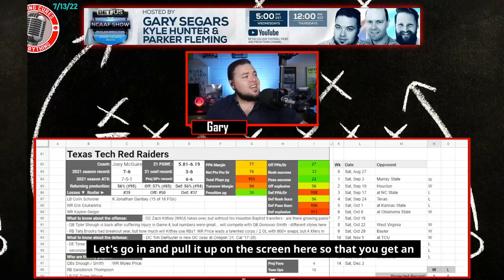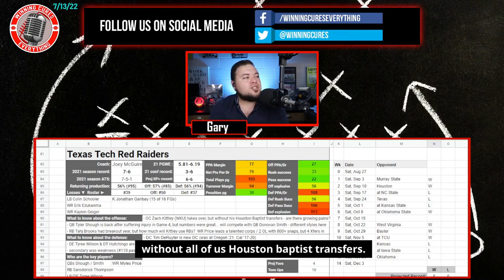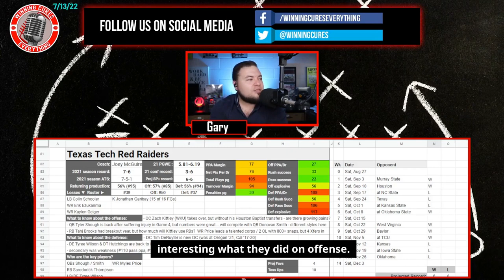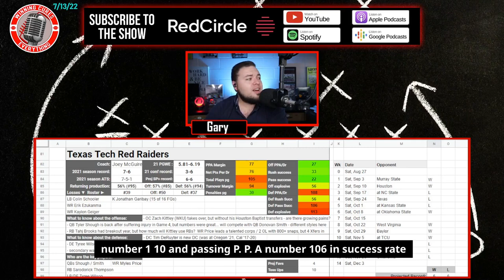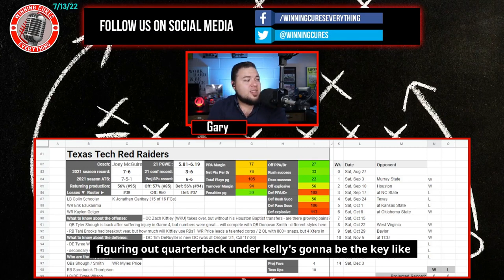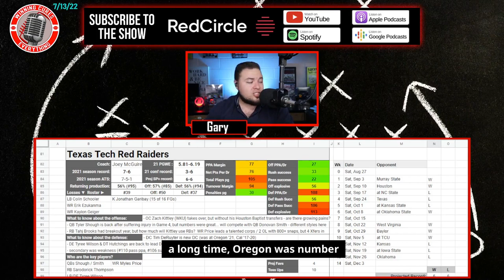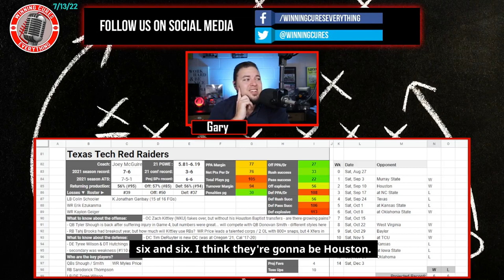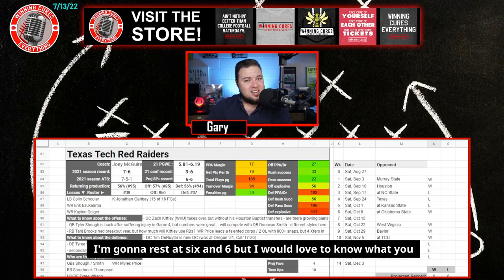Texas Tech Red Raiders 2022 College Football Season Predictions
Texas Tech 2022 College Football Season Predictions & Preview

Gary gives a quick preview & his predictions for the Texas Tech Red Raiders 2022 college football season.  What are the expectations for Coach Joey McGuire’s team this year?  I dive into the keys to the season, returning production & roster strength, what the schedule looks like (along with picks), the regular season win total & odds, what to expect from the offense with QB Tyler Shough or Donovan Smith, how the defense will look, and more!